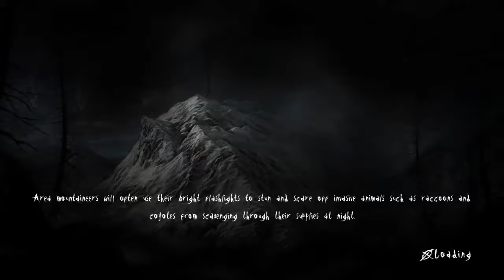Slender - The Arrival: episode 1 (Billyboi VS Kate and Slender)